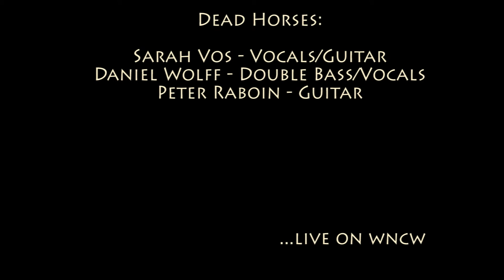Dead Horses - 'In The Morning'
Dead Horses performing 'In The Morning' in Studio B on January 27, 2017